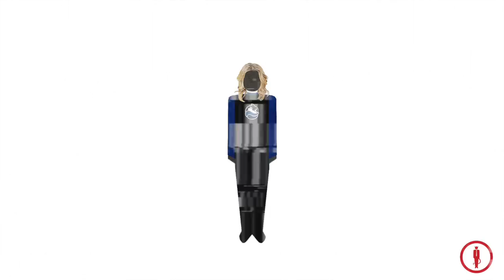The Captive (SeaWorld / Free Willy-Keiko)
Tragedy at a marine animal amusement park illuminates the issues surrounding keeping killer whales in captivity. Prelude: A campaign to save Keiko, the orca whale star of 'Free Willy.'